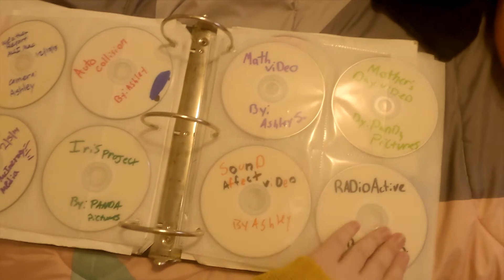IT'S TIME TO CHOOSE FELLOW HUMANS!!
PICK YOU'RE POISON COMMENTARIES!

(9th Grade)
+You and You Interview
+Alice in Wonderland
+Interview
+Horror
+Fidgit

(10th Grade)
+BioShock
+Hunger Games
+Christmas Shoes
+The Ghost Story
+Weather Report
+Auto Collision
+How to Procrastinate
+Iris Project
+Math Video
+Mother's Day Video
+Sound Affect Video
+Radioactive
+Numbers
+Num8ers(Fixed)
+30 Second P.S.A
+P.S.A
+1000 Years
+Anime Guessing Game
+Anime News Release
+Harlem Shake
+Servant of Evil

(11th Grade)
+Video Montauge
+Celtic Crest
+MASSDOT
+This Song Saved my Life
+ Halloween Soundtrack
+My Mattes
+Thriller
+Sweet Dreams
+GONE
+News Documentary
+School News
+Never Gonna be Alone
+X-MAS
+Snowball

(12th Grade)
+Interview with Kids
+Alfred Hitchcock
+T.V Reacts
+Memories
+FNAF
+Ash Rack + Iris Video
+Stickman George
+Sherlock
+That 70's Show
+Parody of a Romance Movie
+Mystery Video
+Gentleman
+Podcast Nerd Central
+Resume Reel
+Captain America
+Sherlock 2

Oh WOW look at this little link totally doesn't send you to my Instagram